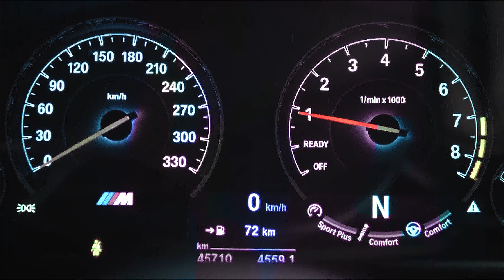LVTE BLOOMER - BUTTERFLIES